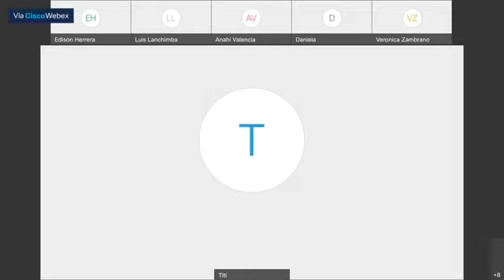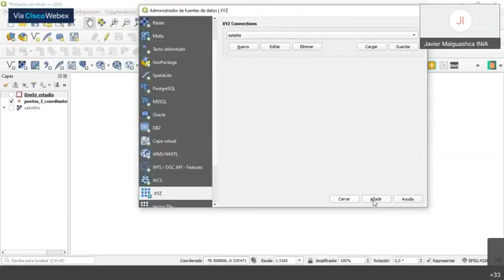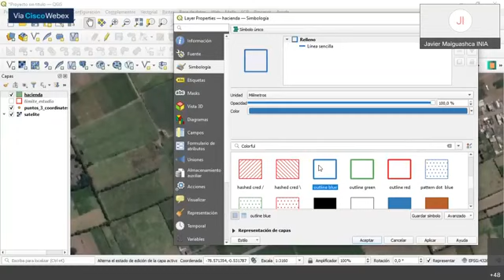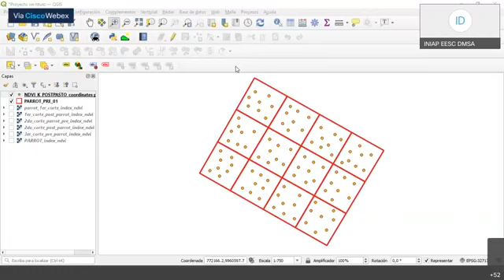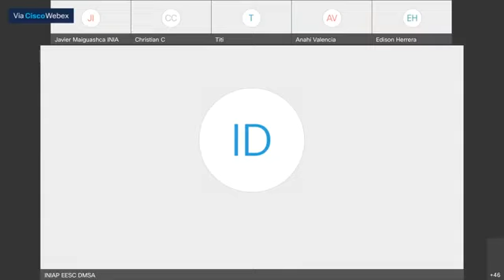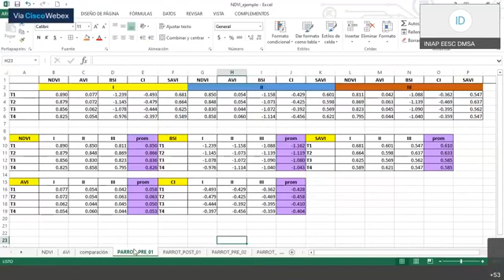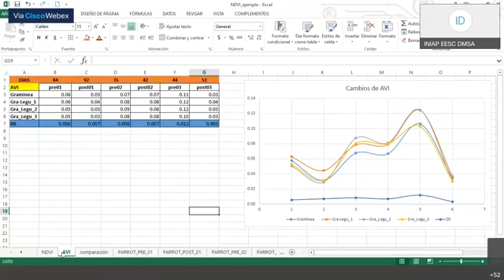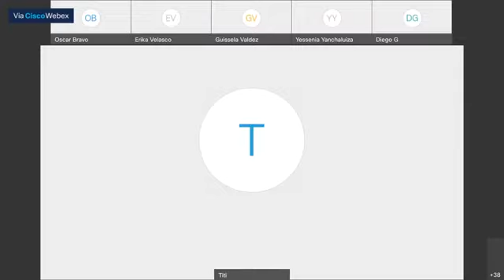Esc.Emp. Clase 23